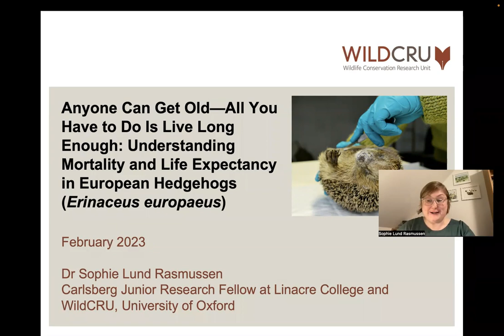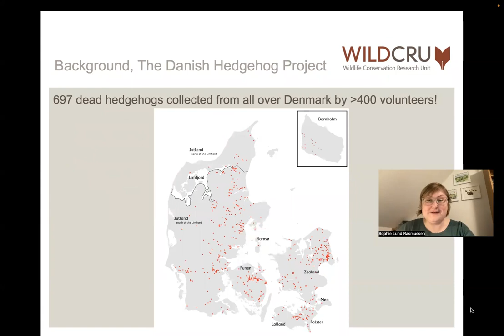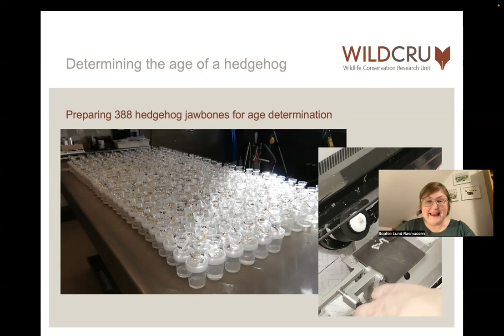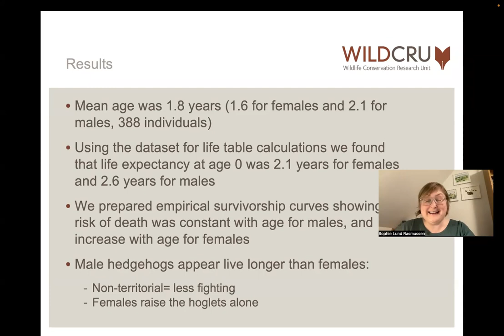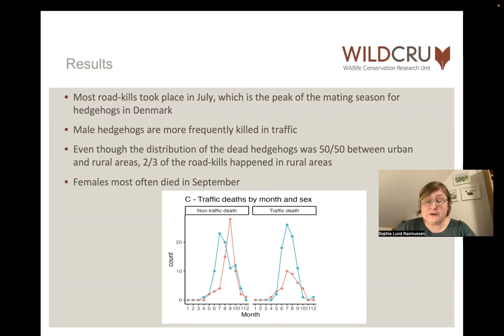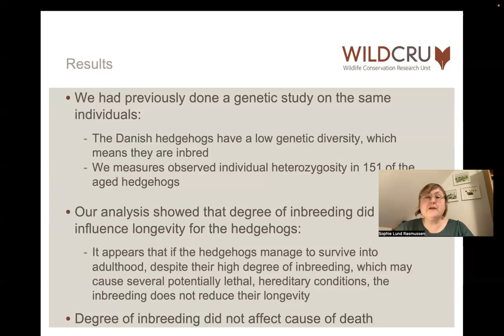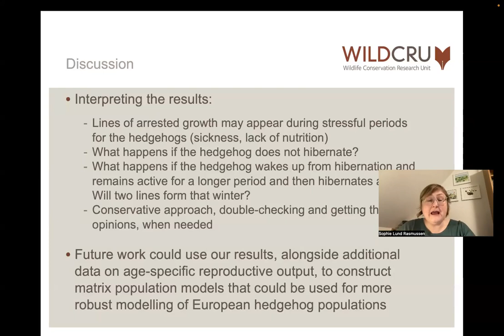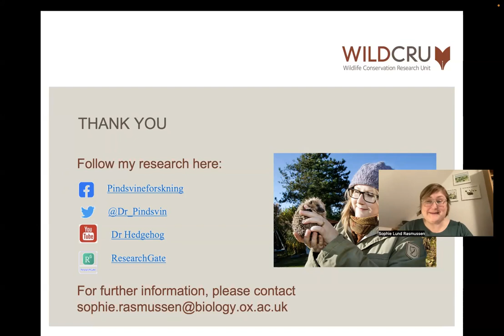The World's Oldest Hedgehog- Determining the Age of European Hedgehogs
A short lecture explaining the findings in the publication: Anyone Can Get Old—All You Have to Do Is Live Long Enough: Understanding Mortality and Life Expectancy in European Hedgehogs (Erinaceus europaeus)